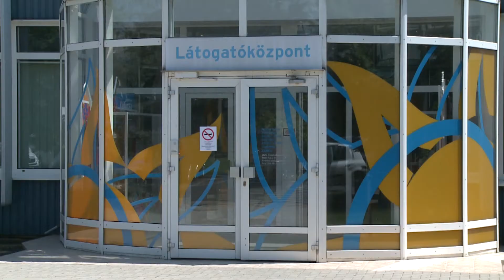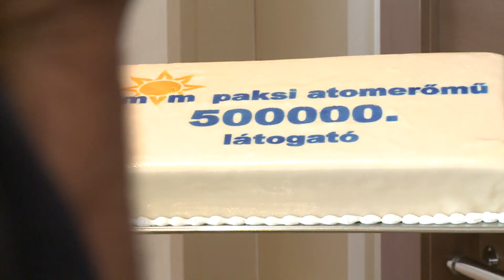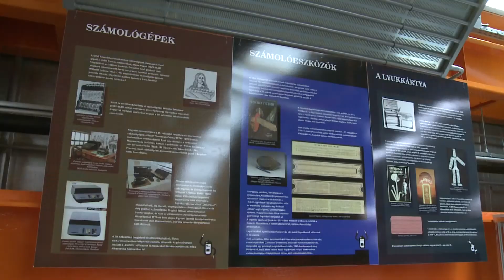Az ötszázezredik látogatót köszöntötték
Félmilliomodik látogatóját köszöntötte az MVM Paksi Atomerőmű Zrt. Tájékoztató és Látogató Központja. 500 ezredikként egy budapesti diák Beck Ádám lépte át a létesítmény küszöbét. A látogatót Hamvas István az Atomerőmű vezérigazgatója és dr. Kovács Antal kommunikációs igazgató köszöntötte.